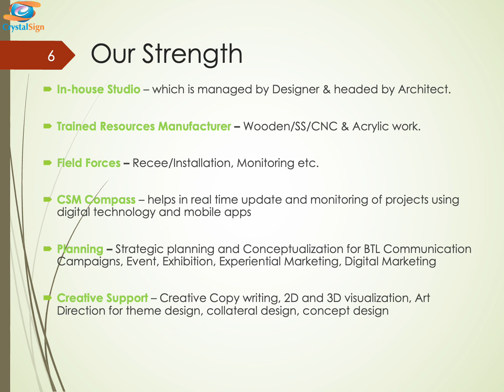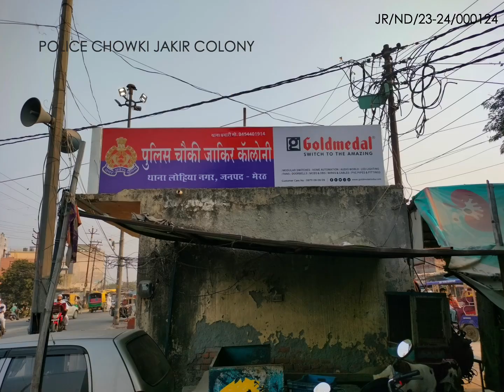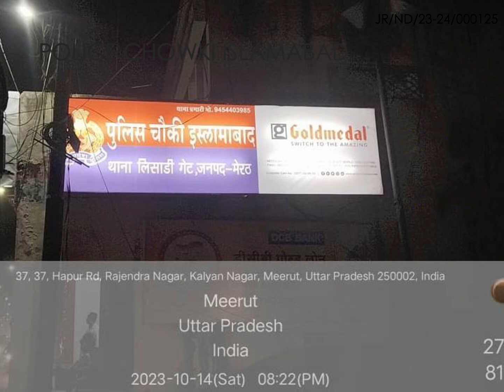RWA Branding|. Crystalsign Media (advertising Solutions)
Crystal sign media  pvt. ltd. is the leading retail design and branding agency NORTH  India.

We are having in-house fabrication unit (Printing, Laser Cutting, Painting and Iron and wood Fabrication Unit).

We started with Retail Branding in 2013 and in a decade  time we are serving Activation, Outdoor and MICE services to our clients